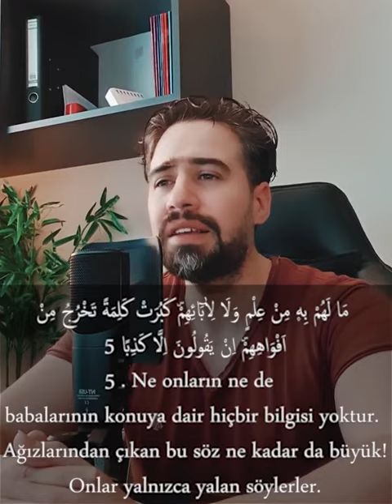Best surah Al KAHF - Hassan Badran من سورة الكهف حسان بدران